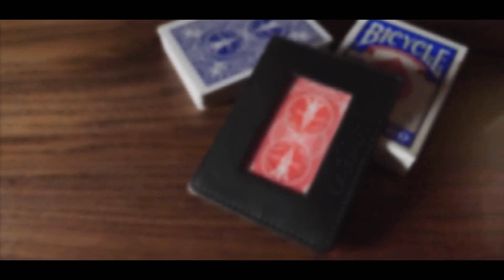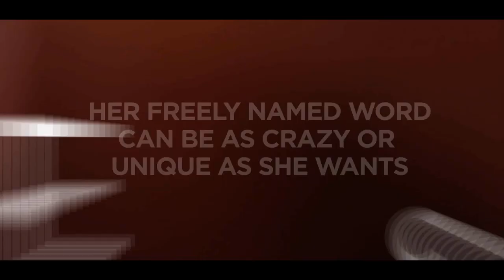Deep Clear by Paul Harris